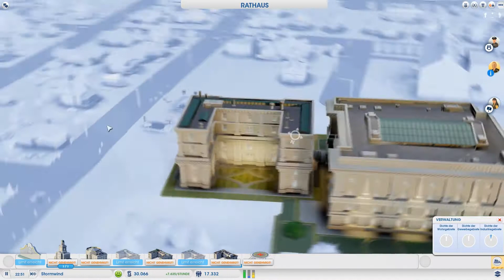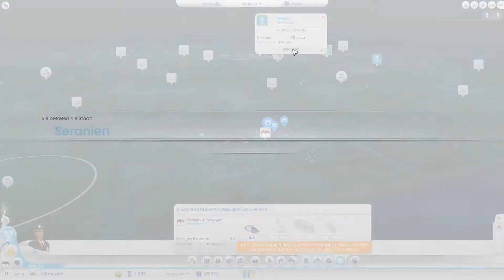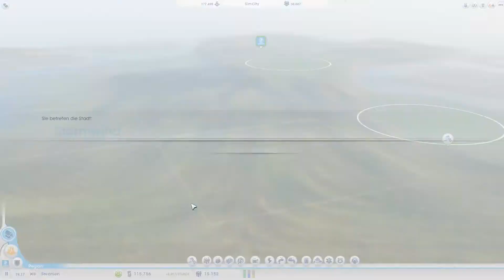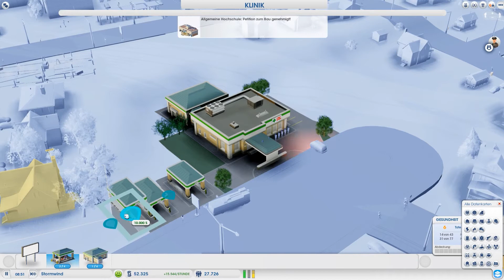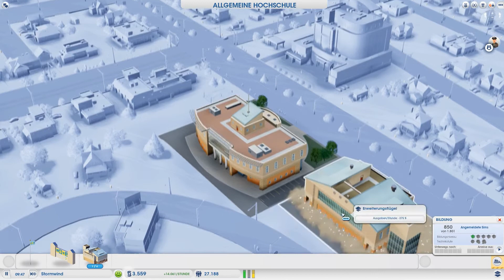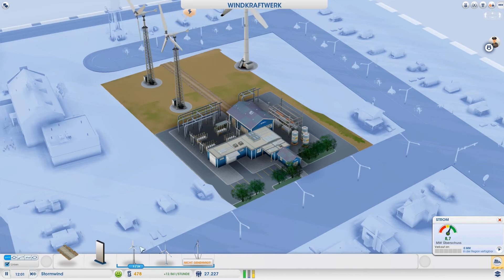SimCity 5 Reboot: Der Aufbau einer Stadt (zu viert) #2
Wir spielen weiter zu viert an SimCity rum und versuchen unsere Ersten Städte aus dem Boden zu stampfen, ob uns das so Fehlerfrei gelingt ?